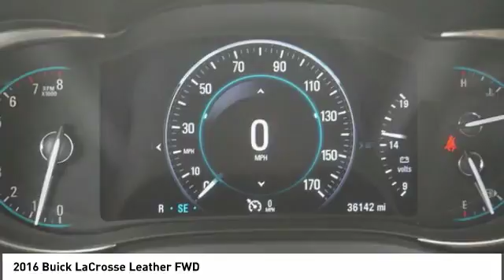2016 Buick LaCrosse Alcoa TN 100478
2016 Buick LaCrosse Leather FWD

West Chevrolet
3450 Airport Highway

You'll love this 2016 Buick LaCrosse. This is a  you'll want to take home.